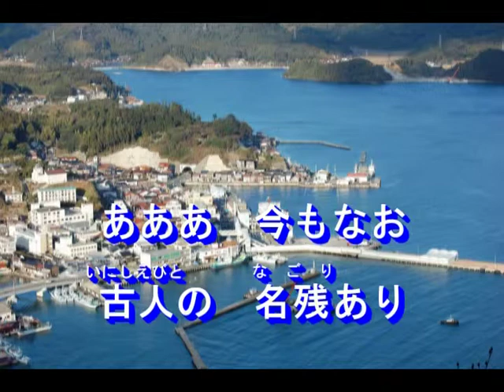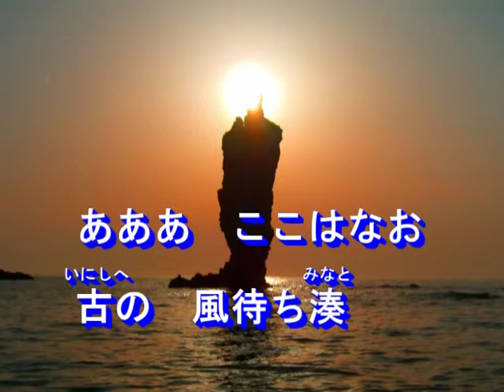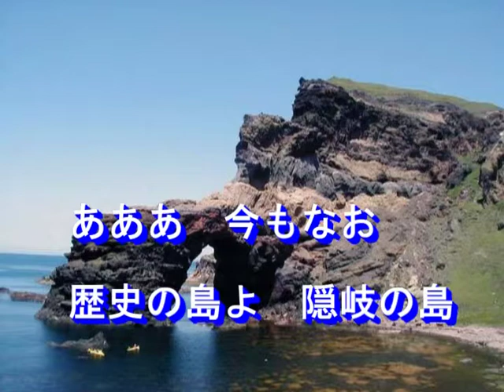隠岐(OKI)（カラオケ）～隠岐の島応援歌～MURO ON STAGE（オリジナル） -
ござんせ、とって隠岐の島へ！

2000   Song by MURO
作詞：厚子
作曲：ＭＵＲＯ
編曲：ＭＵＲＯ